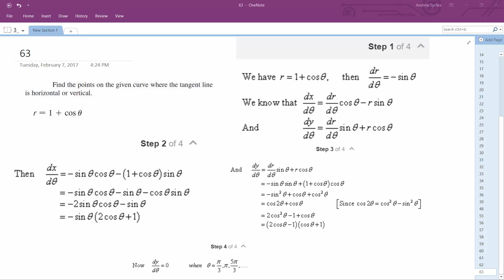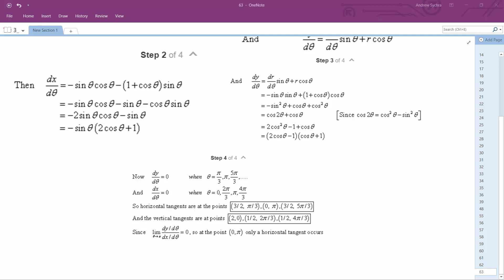r = 1 + cos theta Find the points on the given curve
r = 1 + cos theta Find the points on the given curve where the tangent line is horizontal or vertical.